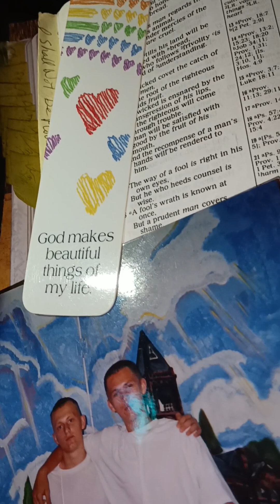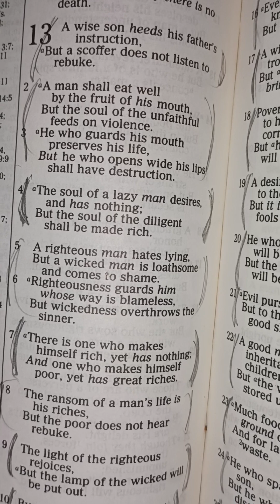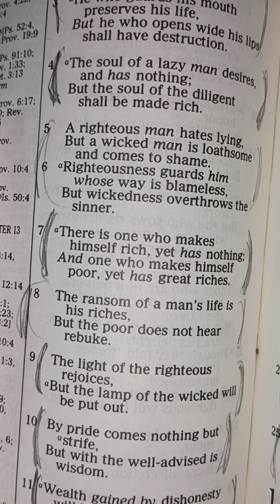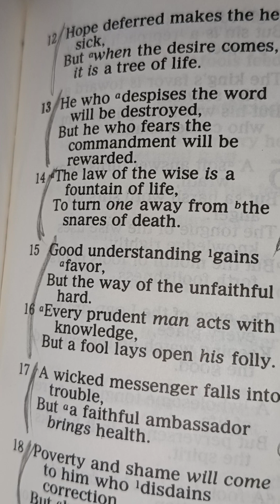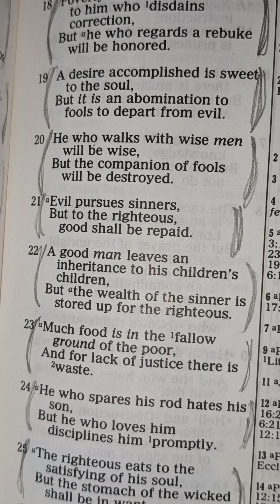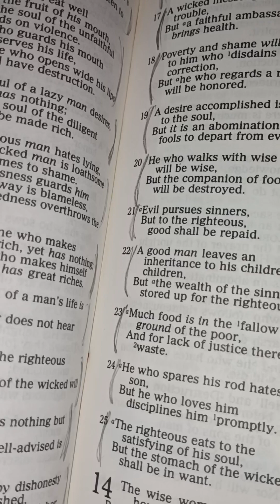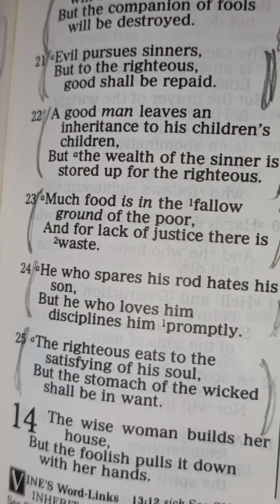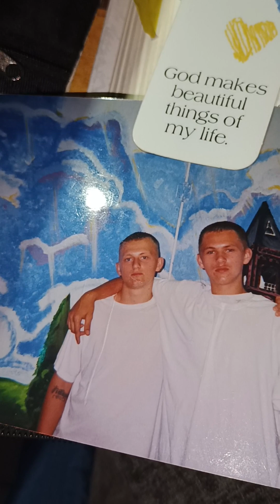GOD'S REAL TALK TV 📺 IT'S TIME TO BE REBORN IN THE LORD. IT'S TIME TO ATTACK AND EAT WITH YOUR WORD